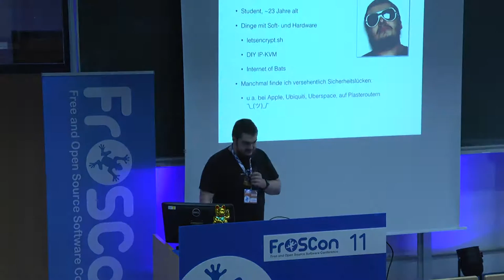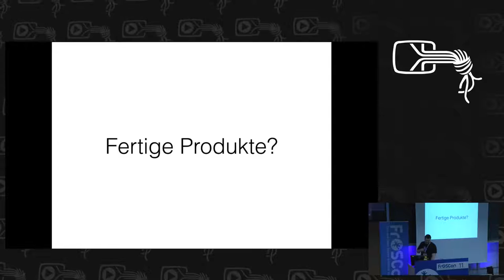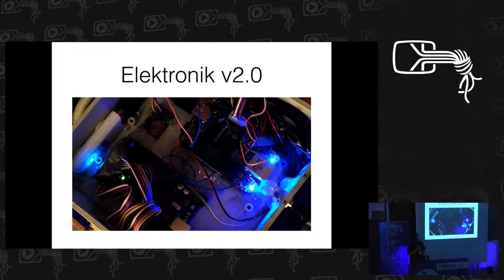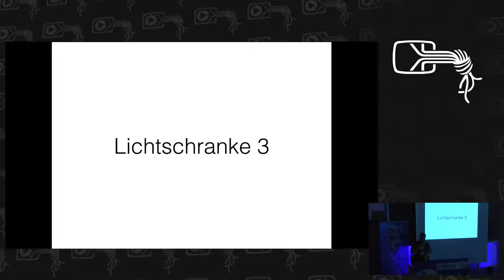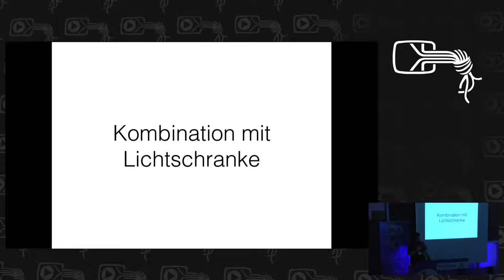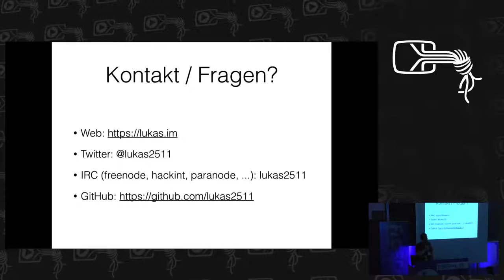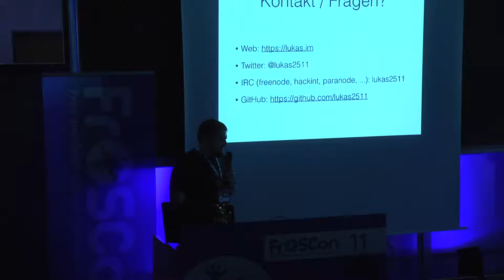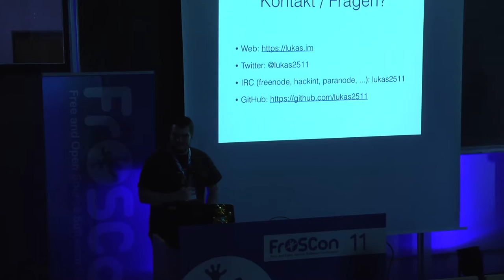Lukas Schauer: Internet of Bats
In meinem Vortrag möchte ich über Hard- und Software reden, die ich im Rahmen der Überwachung von Fledermaus-Bewegungen entwickelt habe.

Lukas Schauer